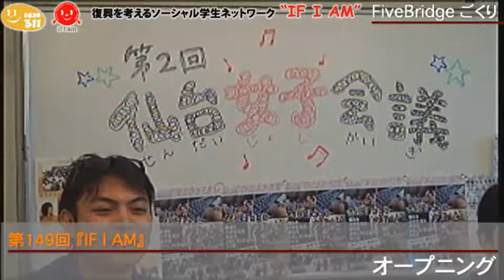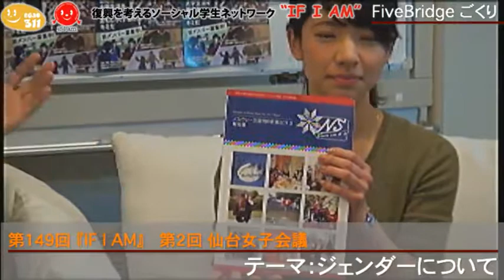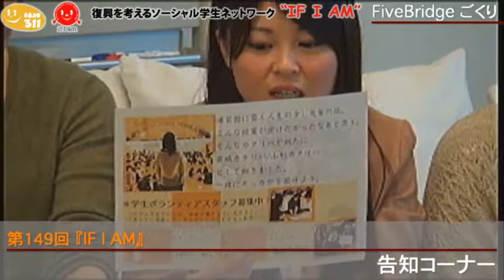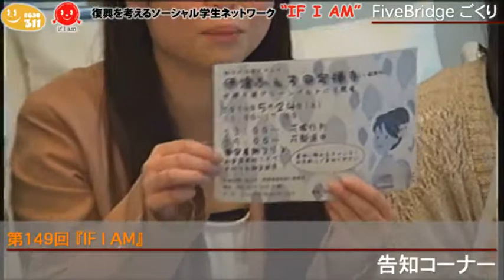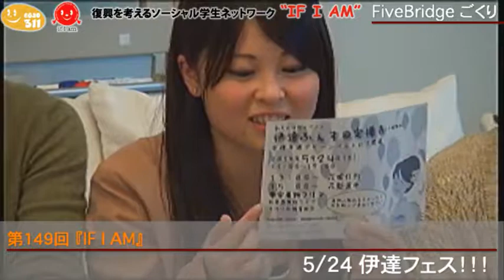第149回『IF I AM』